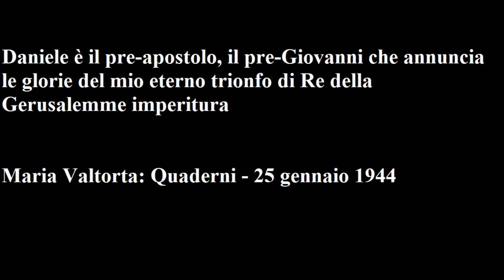Maria Valtorta – Quaderni - 25 gennaio 1944: Daniele è il pre-apostolo, il pre-Giovanni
Maria Valtorta – Quaderni - 25 gennaio 1944: Daniele è il pre-apostolo, il pre-Giovanni che annuncia le glorie del mio eterno trionfo di Re della Gerusalemme imperitura

Dice Gesù:

 «Daniele è colui che ha la medesima nota di Giovanni, e Giovanni è colui che raccoglie e amplifica la nota iniziale di Daniele. Ecco perché, piccolo Giovanni, a te piace tanto.
 Come pesce in limpida peschiera, tu sei felice quando ti muovi nell’atmosfera del tuo Cristo, il quale avrà il suo supremo trionfo nell’ora in cui Satana, il suo figlio e i suoi cortigiani, saranno per sempre resi impotenti. E in Daniele vi è quest’atmosfera. Se Isaia è il pre-evangelista che parla del mio avvento nel mondo per la salute del mondo, Daniele è il pre-apostolo, il pre-Giovanni che annuncia le glorie del mio eterno trionfo di Re della Gerusalemme imperitura.
 Ora vedi come nelle quattro bestie descritte da Daniele siano anticipati i segni dei ministri diabolici dell’Apocalisse. I commentatori si sono affannati a dare un significato storico-umano a quei quattro mostri. Ma occorre spingere lo sguardo molto più avanti, e molto più in alto. Sollevatevi, quando meditate i libri santi, dalla Terra, staccatevi dal momento presente, spingete lo sguardo nel futuro e nel soprannaturale. Lì è la chiave del mistero.
 Le quattro bestie: i quattro errori che precederanno la fine. I quattro errori che saranno quattro orrori per l’umanità e che partoriranno l’Orrore finale.
 L’uomo era un semidio per la Grazia e per la Fede. Come aquila e come leone sapeva affrontare e vincere i pericoli del senso e sollevare se stesso a spaziare nel clima di Dio, là dove l’anima si congiunge in nozze soprannaturali col suo Signore in continui e rapidi congiungimenti di ardori, da cui scende sulla Terra ogni volta rinnovellata nella forza, nella gioia, nella carità che effonde sui fratelli e poi slancia nuovamente, ancor più impetuosamente, verso Dio, poiché ogni congiungimento è aumento di perfezione che si compie quando il congiungimento diviene eterno nel mio Paradiso.
 L’ateismo strappò all’uomo le sue ali d’aquila e il suo cuore da semidio e lo fece animale camminante sul fango e portante sul fango, verso il fango, il suo pesante cuore tutto carne e sangue. Un pondo pesante più del piombo porta l’uomo nel suo “io” privo delle spirituali penne dello spirito, un pondo che lo curva, lo stende, lo sprofonda nel fango.
 L’uomo era un semidio per la Carità vivente in lui. Amando Dio e la sua Legge, che è legge di Carità, egli possedeva Dio, e con Dio la Pace, che è un principale attributo di Dio, e con la pace tanto bene universale e singolo.
 L’uomo respinse la Legge di Dio per assumere molte altre dottrine. Ma nessuna era ed è da Dio e perciò in nessuna è Carità vera. Onde l’uomo, che aveva abbracciato l’ateismo divenendo da aquila e leone semplice uomo, per un sortilegio infernale partorì sé stesso divenuto orso, feroce divoratore dei suoi simili.
 Ma orrore chiama orrore. Per scala ascendente. Sempre più grande l’orrore perché nei maledetti connubi con Satana l’uomo, che il Cristo aveva riportato alla sua natura di semidio, genera mostri sempre più mostri. E sono i figli del suo errare che si vende a Satana per averne terrestre aiuto.
 Dall’uomo semidio venne l’uomo, dall’uomo l’orso, dall’orso il nuovo mostro feroce e falso come il leopardo, dotato da Satana di ali multiple per essere più veloce nel nuocere. Vi ho detto che Satana è lo scimmiottatore di Dio. Anche esso dunque volle dare alla “sua” creatura, ormai sua creatura, all’umanità senza Fede e senza Dio, dare delle ali. Non di aquila, [ma] di vampiro perché fosse incubo dell’umanità stessa e fosse rapido nel suo correre ad abbattersi sulle parti di sé, vittime di sé, per suggerne il sangue.
 Io, mistico pellicano, mi sono aperto il cuore per darvi il mio sangue. Satana fa dell’uomo, al quale Io ho dato il mio sangue, il vampiro che sugge parti di sé stesso e si dà morte con tormento.
 Non pare una leggenda di incubo? È invece la vostra realtà. Non è un mostro mitico. Siete voi che con fame diabolica divorate parte di voi stessi, svenandovi, mutilandovi per poi generare le nuove parti mentre divorate le già formate, con una continuità che ha in sé qualcosa di maniaco, ma di un maniaco diabolico.
La potenza voluta, spinta, imposta sino al delitto, è la terza bestia. Dato che è potenza umana, ossia vendutasi a Satana pur di esser sempre più potente, contro ogni legge divina e morale, essa genera il suo mostro che ha nome Rivoluzione e che, come è della sua natura, porta nelle protuberanze della sua mostruosità tutti i più biechi orrori delle rivoluzioni, naufragio sociale del Bene e della Fede.